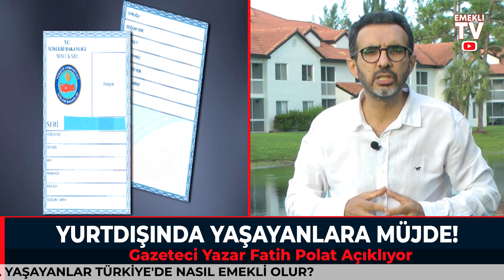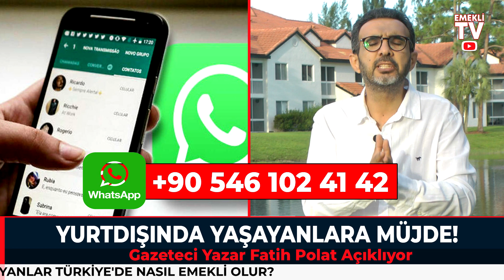Almanya çifte vatandaşlık konusunda adım attı! Yasa çıkıyor! Kimler için yeşil ışık yandı?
Gazeteci Yazar Fatih Polat Almanya ve diğer Avrupa ülkelerinde son durum son dakika haberleri ile karşınızda... Türkiye haberleri son durum son dakika gelişmeleri Emekli TV farkıyla ekranlarınıza taşınıyor... Almanya'da bugün neler oldu? Almanya haberleri Youtube aracılığıyla size aktarılıyor. Hollanda haberleri Türkçe olarak izleme imkanı sunuluyor. Yurt dışı emeklilik Özgür Kaya SGK videoları için Emekli TV tek adres! İngiltere haberleri Türkçe olarak son dakika şeklinde yine sizlere ulaştırılıyor. Avusturya haberleri Türkler için özel olarak hazırlanan bültenlerle izleyicilerimize bildiriyoruz. Belçika haberleri son dakika gelişmeleri ve canlı sohbet live chat vatandaşlarımızın merak ettiği konular ekrana taşınıyor. Norveç haberleri ile İsveç haberleri de Emekli TV aracılığıyla takip ediliyor. Danimarka haberleri ile Finlandiya haberleri bunun yanı sıra İtalya haberleri ve Yunanistan son dakika haberleri ayrıca Bulgaristan haberleri Emekli TV tarafından Youtube kanalı ile sizlerle buluşturuluyor. Almanya'da yaşam ve Amerika'da yaşam ile Avusturalya'da yaşam haberleri de Emekli TV tarafından araştırılıyor ve sizlere son dakika son durum şeklinde aktarılıyor. İngiltere haberleri Türkçe İngiltere'de yaşam da Emekli TV izleyicileri tarafından en çok izlenen haberler arasında. Emekli TV canlı yayın ve videoları dünyanın her noktasındaki Türkler tarafından çok yakından izleniyor. Türkiye haberleri bugün nelerin olduğu yurtdışındaki vatandaşlarımız tarafından sık sık aranıyor. Hollanda haberleri Hollanda'da yaşam ve Belçika'daki Türkler Belçika'da yaşam haberleri de Emekli TV'den takip ediliyor. Norveç'te yaşam ve Norveç'te son durum ayrıca İsveç'te yaşam haberleri de Emekli TV tarafından akranlarınıza taşınıyor. Almanya haberleri Emekli TV farkıyla sizlere veriliyor. Ahmet Maranki Emekli TV ve Hüseyin Çiloğlu Emekli TV Youtube tarafından sizlerle buluşturuluyor. Fransa'da yaşam ile İtalya'da yaşam ve İsviçre'de yaşam İsviçre haberleri de Emekli TV tarafından çok yakından takip edilerek sizlere aktarılıyor.  Amerika Birleşik Devletleri son durum ve Kanada haberleri de Emekli TV'den izlenebilir. Kanada'da yaşam ve Kanada'da Türkler de Emekli TV'nin ilgi alanına giriyor. Emekli TV iletişim ve sosyal medyadan sizler de ekrana taşınmasını istediğiniz konuları bize iletebilirsiniz. canlı yayın bunun yanı sıra canlı tv izle imkanı olan canli izle ve canli haber ile en son haberler huseyin ciloglu emekli tv fatih polat farkıyla bu ekranda. Münih haberleri Almanya’dan haberler medya haber tv canlı otomatik bilgi paylaşımı ile finansal bilgi paylaşımı Almanya'da son durum sila yolu 2021 ile sıla yolu dönüş sokak röportajları yine bizim ekranımızda. Ayrıca son dakika haber de yine sizlerle. Almanya Başbakanı Merkel açıklaması ve son dakika haberleri de Emekli TV aracılığıyla izlenebilir. Emekli TV ekranlarında ayrıca yurtdışı emeklilik ile yurtdışı borçlanması haberlerini de bulabilirsiniz. Minijob yasası ve minijob son durum haberleri de Emekli TV tarafından yayınlanıyor. Almanya'da yaşayan Türkler için özel haber bültenleri de Emekli TV ekranında. Canlı haber ve gündem haberler ayrıca yurtdışı emeklilik son haberler ile emeklilik iptali ve Avusturya haberleri de buradan takip edilebilir. Haberler son dakika bugün Recep Tayyip Erdoğan ile Avrupa haberleri de Emekli TV'de... Avrupadan Haber İntibak yasası ile emekli zammı ve emekli maaşı haberleri Emekli TV ekibi tarafından sizlerin ekranlarına getiriliyor.